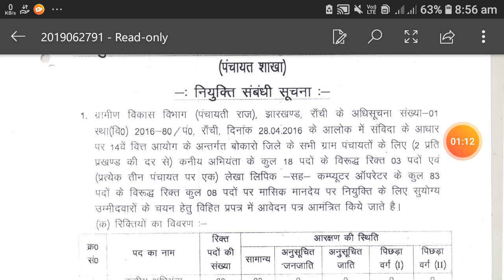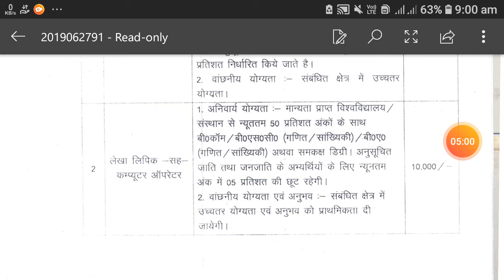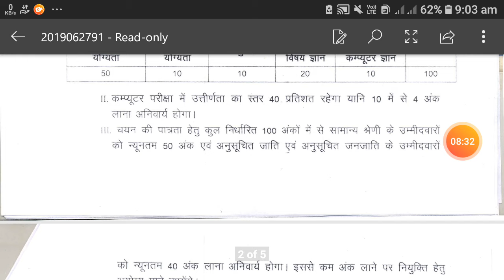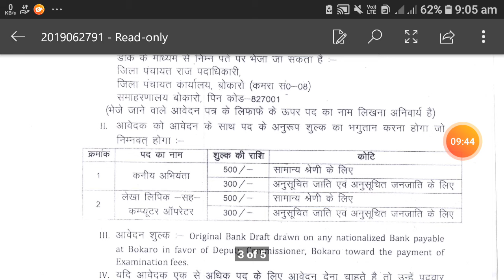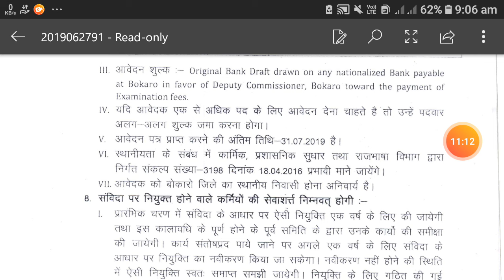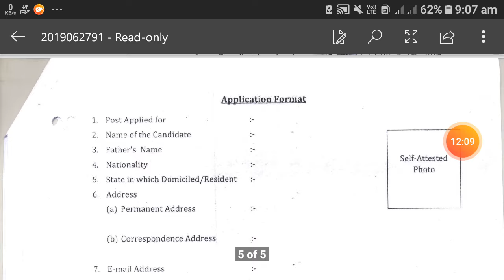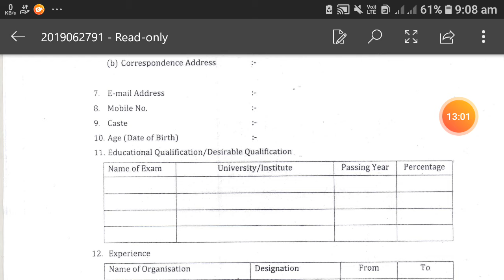बोकारो नियुक्ति || 2019 || BOKARO RECRUITMENT || पंचायत समिति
BOKARO RECRUITMENT 2019